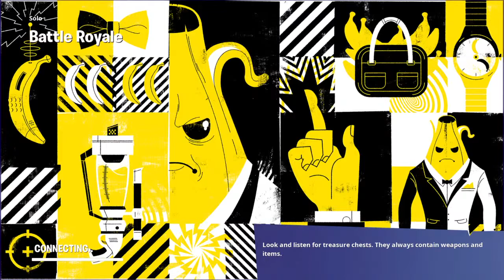Failing at Fortnite